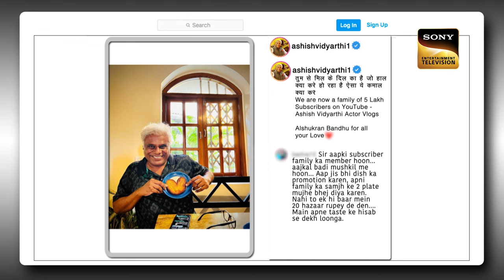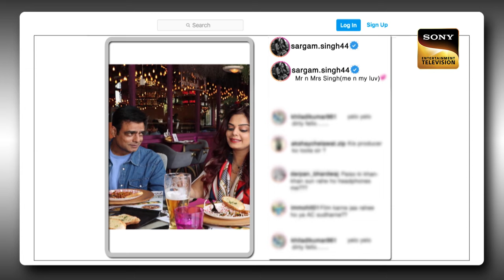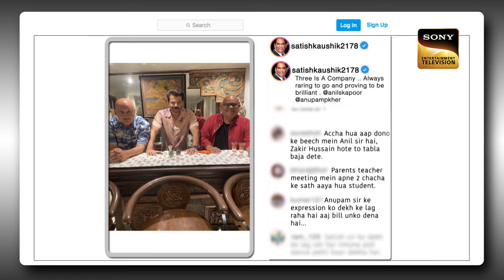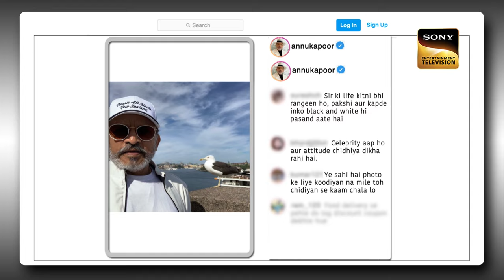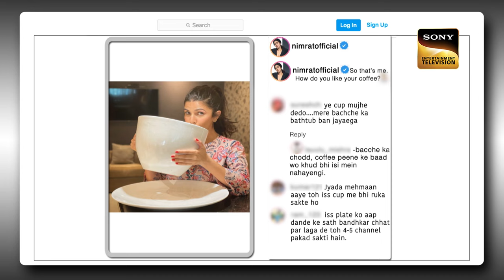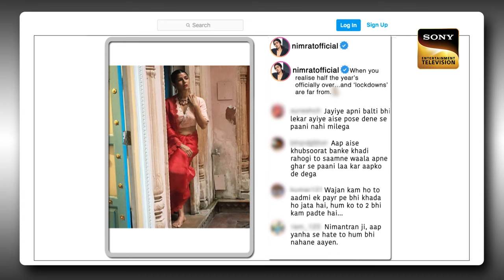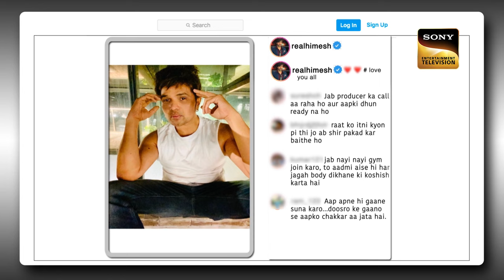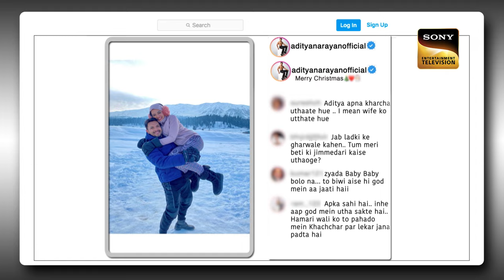Bathtub जितने Mug में Coffee पी रही हैं Nimrat! | The Kapil Sharma Show | Post Ka Postmortem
Get ready for a hilarious segment on The Kapil Sharma Show called 'Post Ka Postmortem', where celebrities read and react to the comments left by their fans on their social media pictures. With funny comments and heaps of fan love, this segment promises to keep both the stars and the audience entertained with laughter and fun!

Host: Kapil Sharma
Guests:  Mukesh Rishi, Ashish Vidyarthi, Yashpal Sharma, Abhimanyu, Annu Kapoor, Rumi Jaffery, Satish Kaushik, Abhishek Bachchan, Yami Gautam, Nimrat Kaur, Himesh Reshammiya, Alka Yagnik, Javed Ali, Pawandeep Rajan, Arunita Kanjilal, Sayli Kamble, Mohd. Danish, Salman Ali, Aditya Narayan